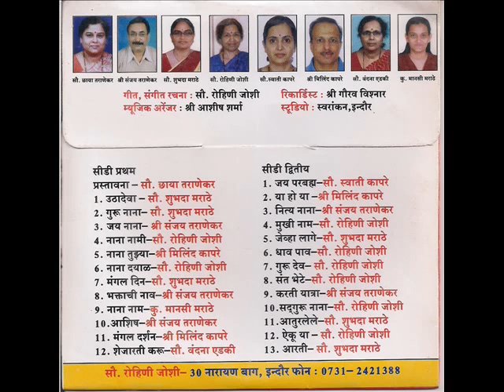Utha Deva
Album : Martand Gungaan
Singer : Mrs. Chayya Taranekar & Mrs. Shubhada Marathe
Lyrics & Music : Mrs. Rohini Joshi
Music arranger : Mr. Ashish  Sharma
Recordist : Mr. Gaurav Vishnar
Studio : Swarankan, Indore

Singers:
Mrs. Chayya Taranekar, Shri Sanjay Taranekar, Mrs. Shubhada Marathe, Mrs. Rohini Joshi, Mrs. Swati Kapre, Mr. Milind Kapre, Mrs. Vandana Edkee & Mrs. Mansi Taranekar.